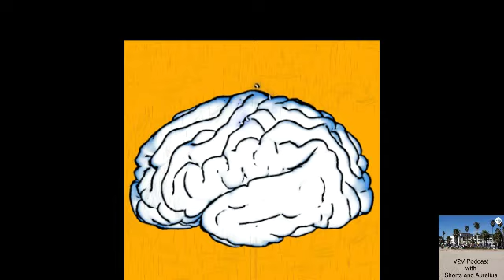R U Neuralinked? | V2V Podcast Episode #47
Elon Musk and Neuralink are the topics.